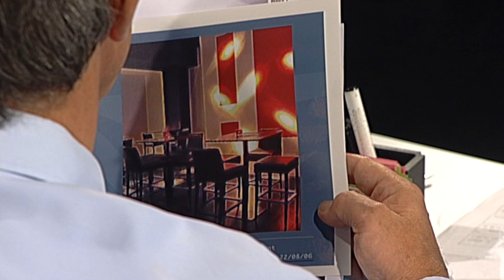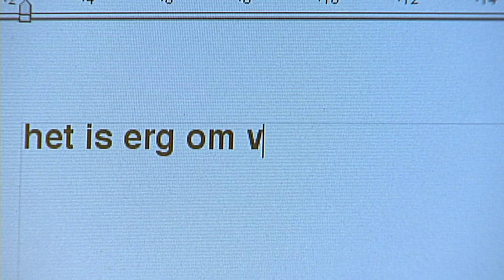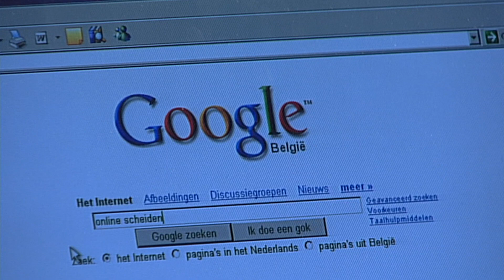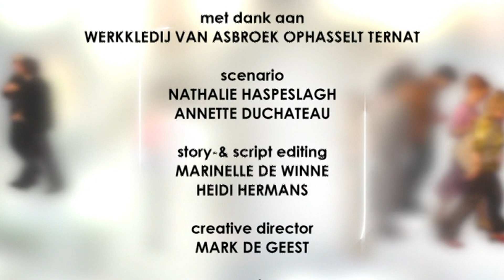Thuis seizoen 12 aflevering 2123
Heb je als Thuisfan ook eens zin in een nostalgische aflevering? Dan ben je hier op de juiste plek! Elke week verwennen we jullie met een nieuwe portie ThrowbackTHUIS.